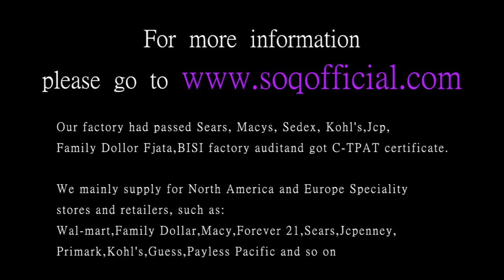Inlay Crown Ring Silver Crown Zircon Ring